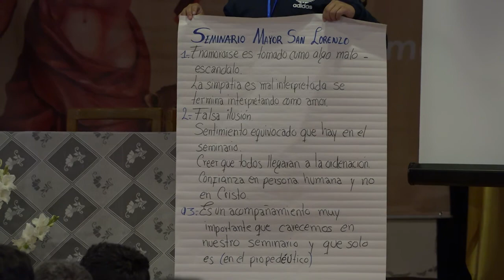VIDEO: Madurez humana, afectiva y sexual en la formación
P.  Jozef Smyksy, Misionero Redentorista
Producción
La Paz, 16 de octubre de 2019